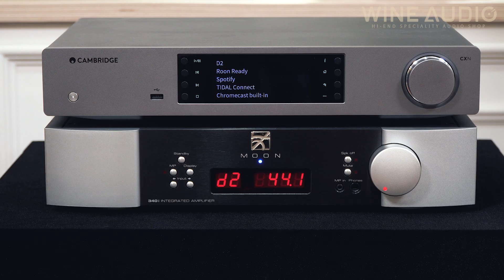🔊사운드가 조금 아쉬울 때, 다인오디오 이보크30의 구동력을 120%로 올려주는🐱‍🏍 세트 2가지. 🤦‍♂️김과장님, 왜 이제 알려주셨어요 ? (네임, 캠브리지오디오, 심오디오)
김과장님이 소개해주셨던 다인오디오 이보크 30을 120% 드라이빙하는 조합.
이번에는 들어봅니다 ~ !

백문일청, 유튜브로 듣는 것과 실제로 듣는 것을 다릅니다.
어떤 세트가 더 잘 맞는지, 알려주세요 ~

다인오디오(DYNAUDIO) Evoke 30 + 심오디오 340ix + 캠브리지오디오 CXN v.2

[Timestamps]
00:00 인트로
00:26 Love is in the air - Jeff Cascaro
02:26 Superman Returns Title - John Ottman
04:13 High & Dry - Jamie Cullum
05:32 Williams Main Title From Starwars by Los Angelos Philharmonic - John Williams
07:04 아웃트로

스피커 : 다인오디오(Dynaudio) 이보크(Evoke) 30 톨보이스피커
세트1
앰프 : 네임(Naim) 유니티 노바(Uniti Nova) 올인원 네트워크 인티 앰프
세트2
앰프 :  심오디오(Simaudio) 340ix 인티앰프
소스 :  캠브리지오디오(Cambridge Audio) CXN v2

-주소 : 서울시 강남구 논현로 661 기린힐스(Kirin Hills) B2층 (학동역 4번 출구앞)
-영업시간
 → 평일 10:00 - 20:00
 → 토,일 공휴일 10:00 - 18:00